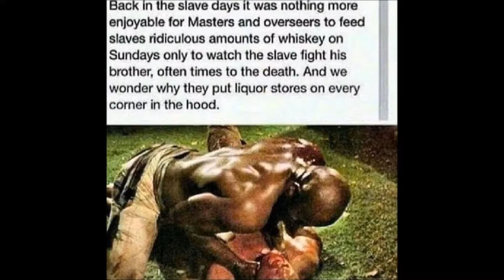[432Hz Audio] The Evolution of Sports The Real History!!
What is 432Hz - Music tuned to 432 Hz is softer and brighter, and is said to provide greater clarity and is easier on the ears. Meditation music tuned to  432 Hz is relaxing for the body and mind and also more harmonic and pleasant than 440 Hz which is the frequency that most of the modern day music we listen to is tuned at. Some theorists believe that 440 Hz was designed to stimulate fear, sickness, oppression. This imposed frequency was introduced as the standard frequency in 1940 in the "US". Which explains why the government promotes and allow 440Hz as the primary frequency to degrade the human race to further succeed with the dirty agendas that has been planed for multiple decades now.